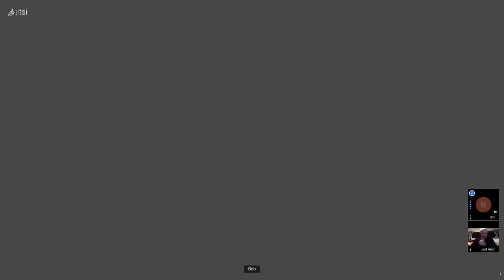Bob and Hugh Conversation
Info About the Flippening: